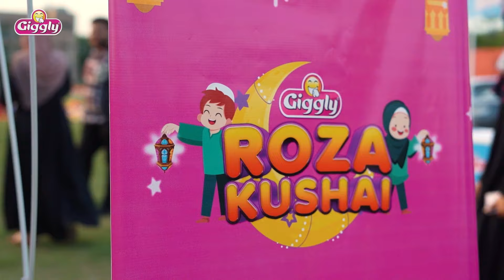Roza Kushai With Giggly Season 2 ft Romaisa Khan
Get ready to experience the joy and kindness of Ramadan taking you on a heartwarming journey as we host RozaKushaiWithGiggly Season 2 with Romaisa Khan which is filled with laughter, love, and adorable little guests held on 12th April 2023.